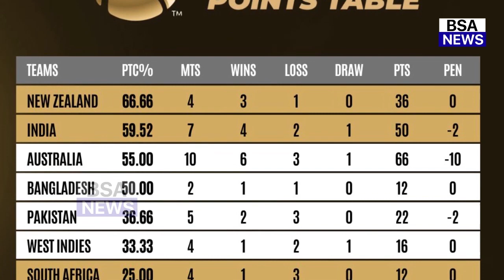देखिए चौथे Test के लिए रातो-रात टीम में शामिल होकर RANCHI पहुंचे Pant,Kohli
india vs england highlights 3rd test
india vs england highlights in hindi
india vs england highlights
india vs england highlights reaction
india vs england highlights 3rd test day 1 2024
india vs england highlights 3rd test day 1
india vs england highlights day 1 3rdtest
india vs england highlights sarfraz khan
india vs england highlights sarfaraz khan batting
india vs england highlights test 2024india vs england test